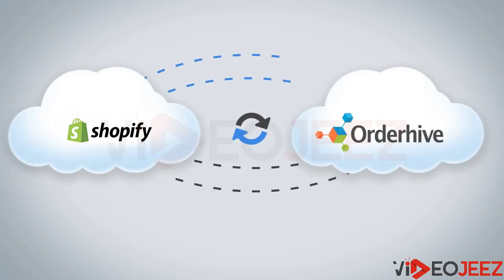Orderhive - Motion Graphics Animated Video new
Promotional Animated Video - Motion Graphics - 2d Animation - 3d Animation - Corporate Video - Explainer Video